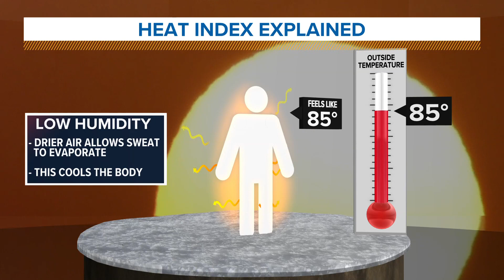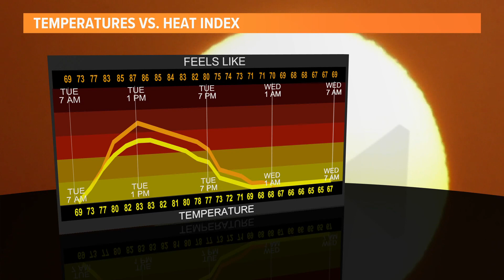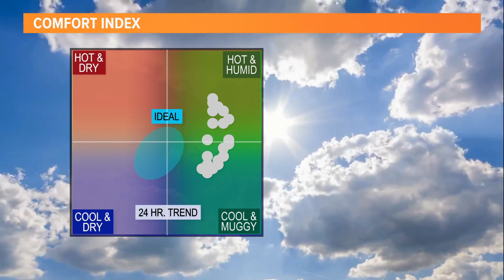EXPLAINER: Why humid days feel hotter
What is a heat index temperature and why do they feel warmer?